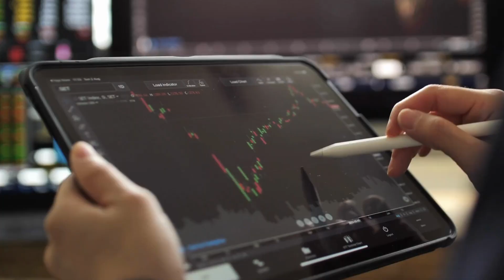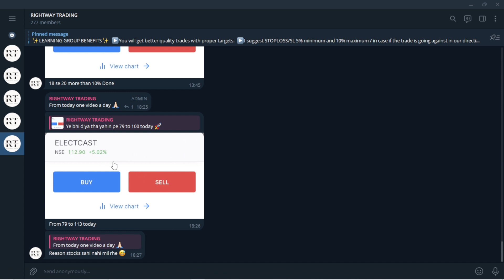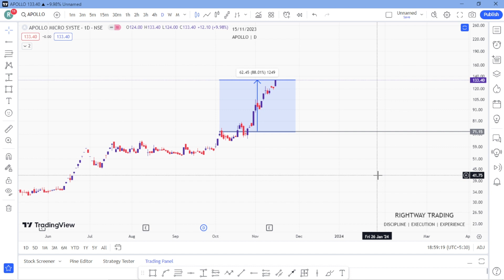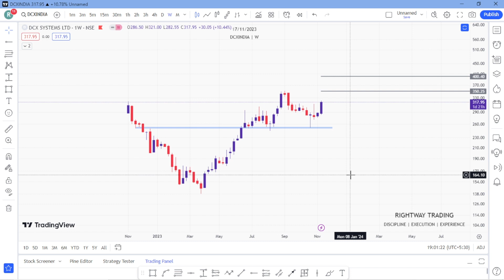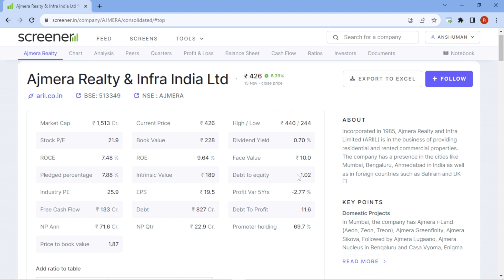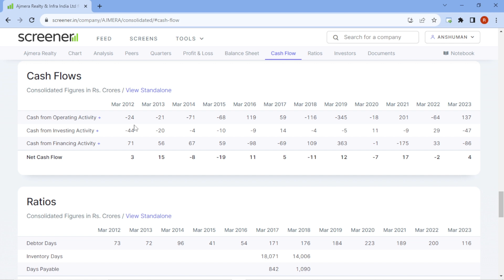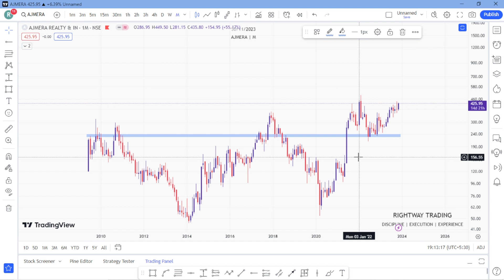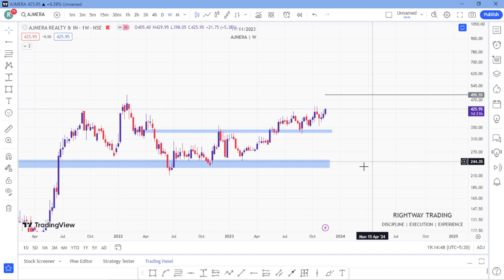88% Return in 1 month with proof | Best stocks for swing trading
88% Return in 1 month with proof | Best stocks for swing trading ||

{banknifty trading} 🚀🚀
◈◈◈◈◈◈MUSIC CREDIT◈◈◈◈◈◈◈